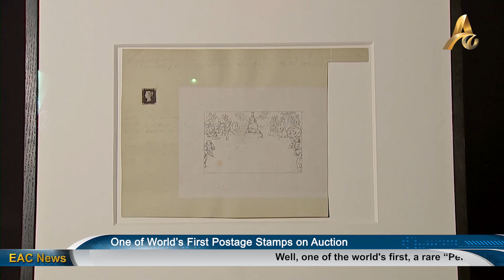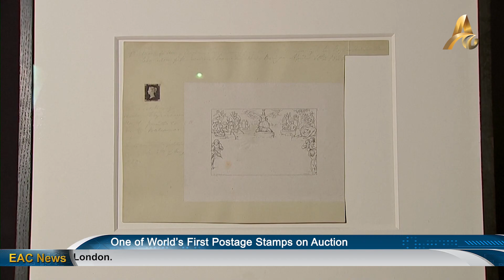One of World’s First Postage Stamps on Auction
INTERNATIONAL: Remember postage stamps? Well, one of the world's first, a rare “Penny Black”, is going up for auction next month at Sotheby's in London. It will have an estimate of over $8 million.

The Penny Black was the first postage stamp ever issued. The one on auction dates from 1840. Sotheby’s calls it "the earliest securely dated example of the first postage stamp." The stamp, which features that famous profile of Queen Victoria, is attached to a document dated 10 April 1840, from the archive of British postal service reformer Robert Wallace. What makes it so valuable is that date -10 April 1840.

That’s a few weeks before the Penny Black was issued at a flat rate from 6 May 1840. Whoever bought the stamp on auction would not have paid a flat rate, but the actual cost to deliver the document. Sotheby’s are saying it’s the most important piece of philatelic history in existence. Its owner, Alan Holyoake, says he’s surprised this much fuss wasn’t made over it before:

"So mass communication with the stamp had its birth and today we don't think about it, do we? We communicate as if it's just a natural right. Prior to the 6th of May 1840 it was not. You could not afford to do what you do today. So, yes, it's the first time, yes, I believe the most important thing in philately, but I believe in history and social history it is far more important and I'm surprised that has been totally ignored."

The stamp is one of three Penny Blacks believed to have survived from the very first sheet of printed stamps. The other two are part of the collection at the British Postal Museum.